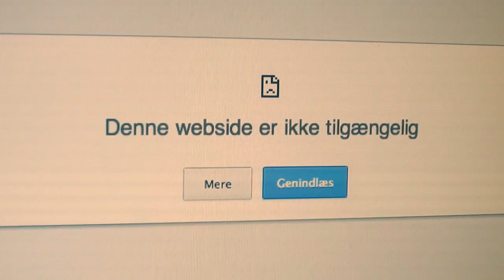Cozy Storm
We had a storm in Denmark last week, but I think the storm was kinda cozy. Here's some footage from that day. Enjoy peeps!